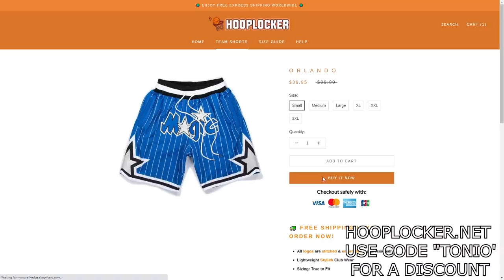I HOSTED A PARK 1V1 ISO TOURNAMENT IN NBA 2k21!😳